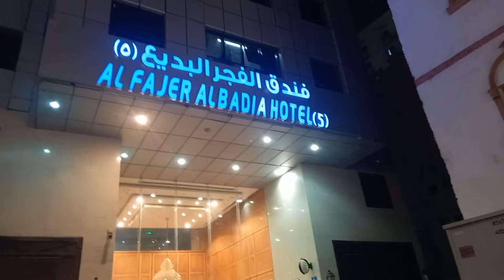Makkah Azizia Se Haram | Masjid Al Haram | Indian Hotel Ibrahim khalil Road makkah